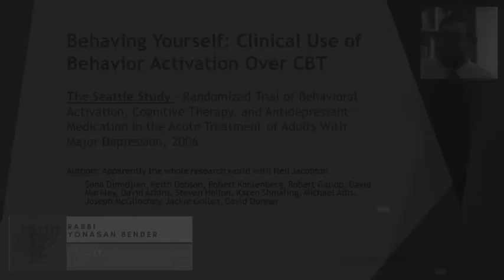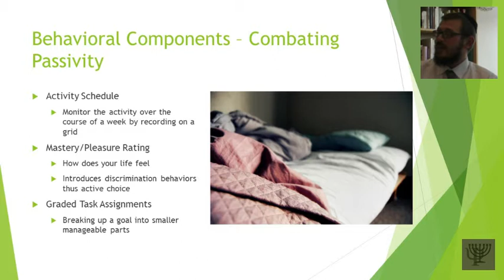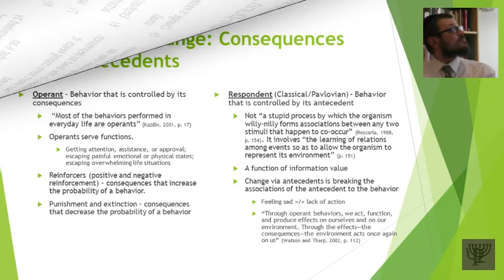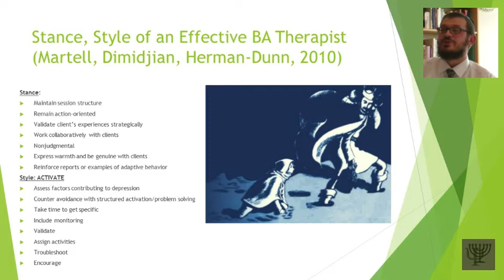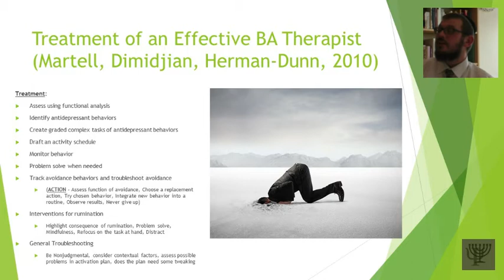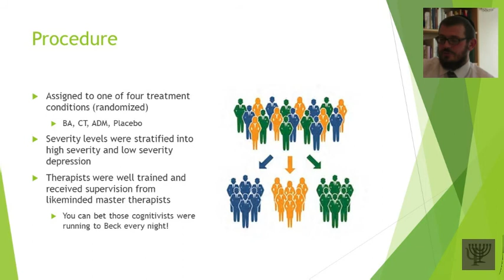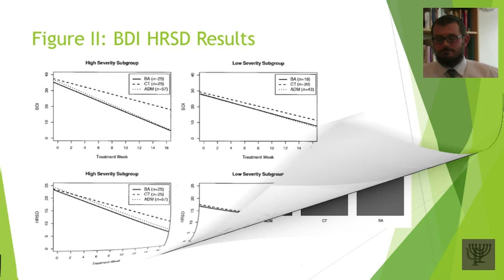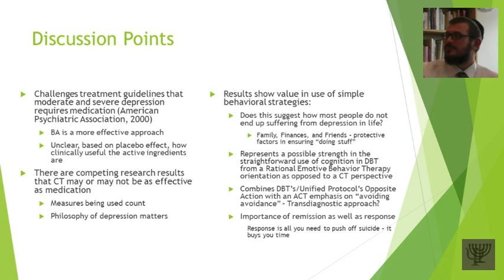Behaving Yourself - Behavioral Activation and the Limits of CBT in Treating Major Depression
In 1995 Dr. Neil Jacobson stumbled onto a surprising conclusion in the treatment of Major Depression - the limited and underused behavioral aspects of CBT alone have the same therapeutic results as the cognitive components. Following this study he, along with scores of other master therapists and researchers from the behavioral and cognitive branches, pitted full CBT against a new and more simplistic behavioral treatment.  The findings will surprise you.

The Place if proud to present this clinical training seminar by Rabbi Yonasan Bender SW on Behavioral Activation for depression.  You will learn:
1) The fundamental differences between CBT and Behavioral Activation
2) Why Behavioral Activation is a more effective treatment than CBT for Major Depression
3) How to increase positive outcomes of a medication-only intervention
4) The basic treatment philosophy, approach, treatment structure, and specific interventions of Behavioral Activation

The Place is where therapists, individuals and the community connect to create safety, strength and success. At The Place, men and women discover the freedom and safety to move past those issues which are preventing them from living life to its fullest. Our goal is to help each of our clients discover his or her own strengths as powerful tools in the healing process.

The Place is a multi-faceted clinic offering both individual and group therapy, support groups, interactive evenings and lectures, educational classes, and drop-in hours. Our comfortable, confidential, relaxed environment allows clients and their families to explore sensitive issues and create positive change. We believe that the key to mental health and emotional well-being is inside you.

At The Place, male and female therapists work independently or as a team to explore sensitive issues and facilitate positive change for individuals, couples and families from all sectors of the community. Some of our specialties include emotional eating, grief counseling, internet addiction, phobias, anxiety & OCD, childhood challenges, premarital counseling, couples therapy and intimacy issues, postpartum support, personality disorders, psychiatric care, and more. Connect with a caring professional in person at our comfortable Jerusalem offices, or by video, phone, and text. We’re here for you.

- Social Media -